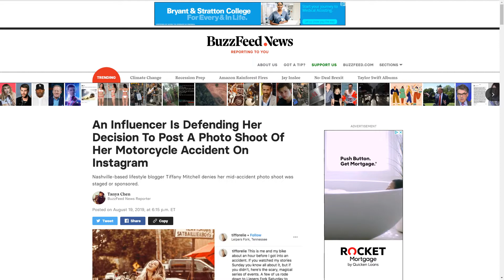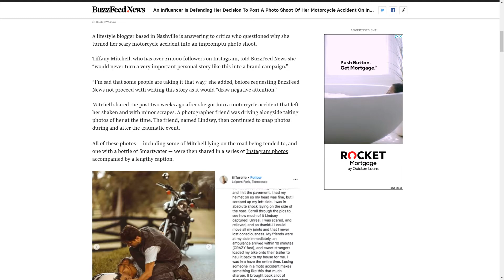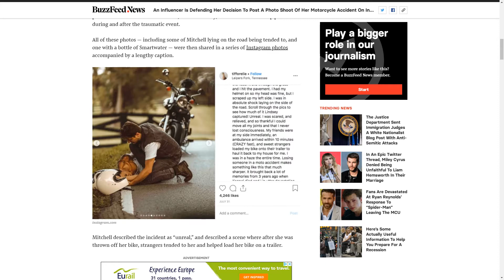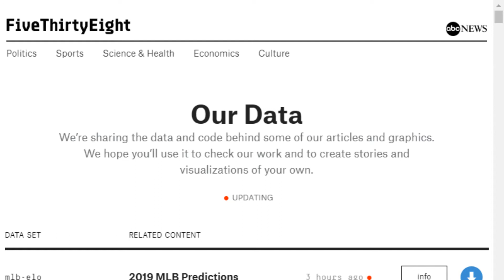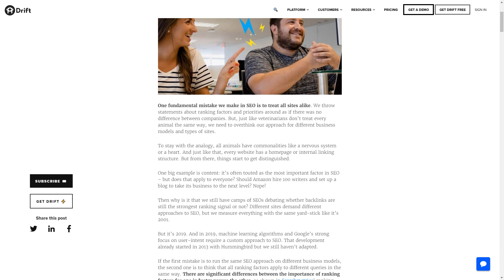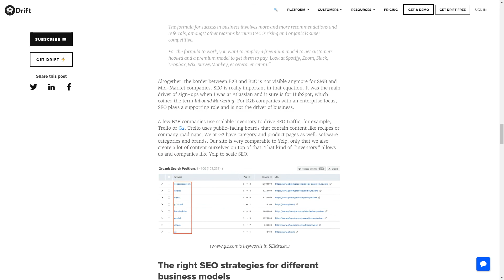Google Ads (sort of) Standardizes Bidding Delivery - Ep. 84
Google Ads delivery for search and shopping decelerates, Twitter adds more video bidding options, Youtube may stop targeting kids with ads, Pinterest brings us behind the content classification scenes, Bing keeps being the little engine that could, Google delivery icons disappeared just as fast as they appeared, all SEO strategies don’t need to be identical, and a motorcycle accident turns into a sponsored photoshoot.